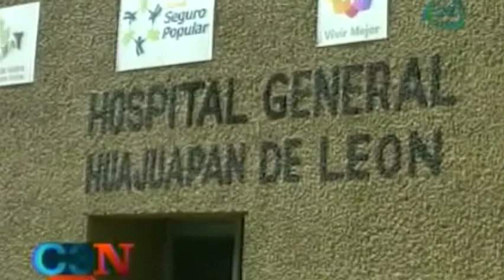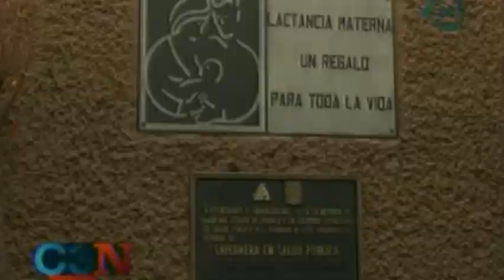Malestar en Oaxaca por nuevo caso de parto en la vía pública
Malestar en Oaxaca por en nuevo caso de parto en la vía pública 29/01/14

Ángel Sánchez Soriano, esposo de la joven que dio a luz en la vía pública, relata a detalle la forma en que les negaron la atención médica y el momento que en la mujer tiene el parto afuera de un hospital de Oaxaca.